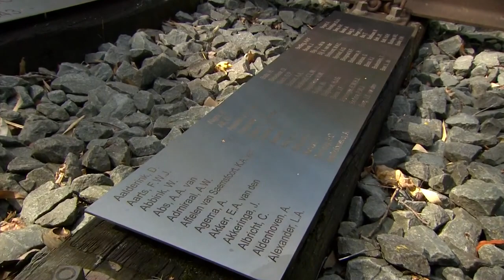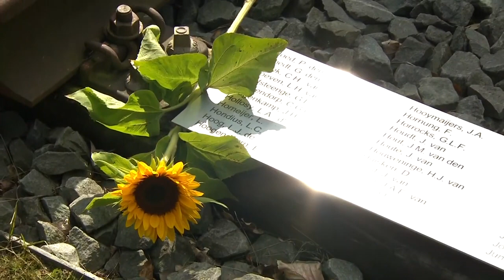Herdenking Birma Siam en Pakan Baroe spoorweg 2020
verslag van de herdenking Birma Siam en Pakan Baroe spoorweg